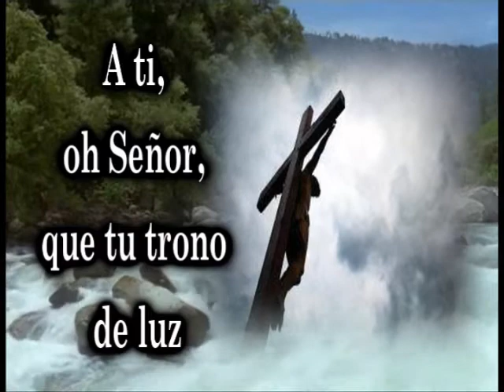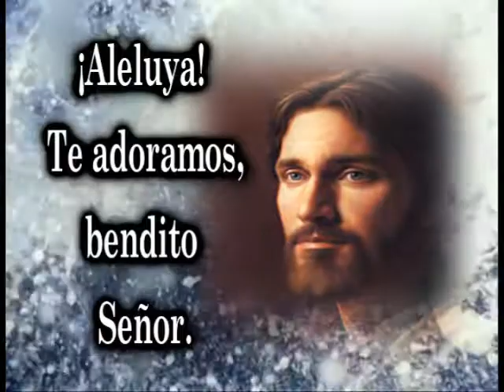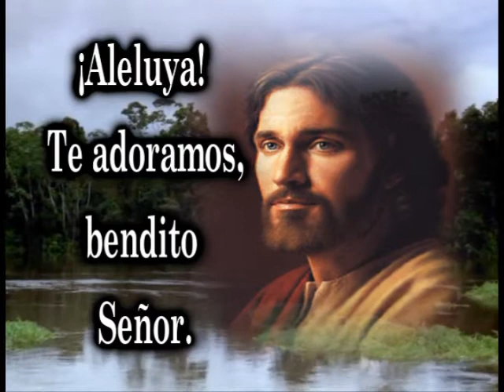himno 19 loamoste oh Dios